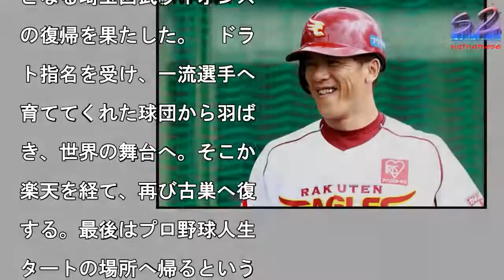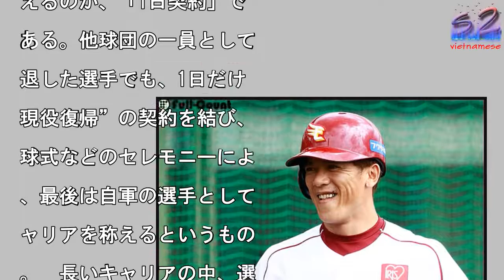「最後は古巣で」は日米共通？ プロ野球人生スタートの場所へ帰る選手たち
写真を拡大

ドライなだけではないメジ

ーの契約　先日、松井稼頭

外野手が選手兼テクニカル

ーチとして、2003年以

となる埼玉西武ライオンズ

の復帰を果たした。　ドラ

ト指名を受け、一流選手へ

育ててくれた球団から羽ば

き、世界の舞台へ。そこか

楽天を経て、再び古巣へ復

する。最後はプロ野球人生

タートの場所へ帰るという

トーリーには、故郷へ帰る

いう日本人の心が宿ってい

ように思える。しかし、キ

リアの最後に古巣へ貢献す

という考えは日本だけとい

わけではない。　海を越え

メジャーリーグでも最後に

巣へ戻っていくというケー

はこれまでにも複数あった

日本人のファンにも多く知

れているケン・グリフィー

ジュニアもそのうちの1人

。1987年のドラフトで

体1位でシアトル・マリナ

ズから指名を受け、2年後

19歳の若さでメジャーデ

ュー。11シーズンもの間

マリナーズの一員として活

するが、2000年にはシ

シナティ・レッズへ移籍。

ッズ9年目の途中でシカゴ

ホワイトソックスへ移るも

そのオフには再び古巣のマ

ナーズに復帰する。2シー

ン後に引退したが、野球殿

入りする際にはマリナーズ

帽子を選んだ。　グリフィ

の場合はマリナーズからの

レードを要求して、地元で

るシンシナティへ念願の移

をすることとなった。結果

して、シンシナティでは怪

の多いキャリアとなってし

い、思うような活躍はでき

かった。それでもFAとな

たグリフィーにマリナーズ

ラブコールを送り、復帰を

現させた。一度去った選手

再び迎え入れる、そんな懐

大きさもメジャーリーグに

存在する。メジャーには引

後の選手との「1日契約」

一度FAでチームを去った

に手を差し伸べる。そうい

たチャンスを古巣が与える

ースもみられる。サンフラ

シスコ・ジャイアンツで3

のワールドシリーズ制覇に

献してきたパブロ・サンド

ル。2015年オフにはF

となり、大型契約でボスト

・レッドソックスへ移籍し

。そしてもう1人挙げたい

は、ニューヨーク・メッツ

遊撃手を長らく担ってきた

セ・レイエス。2011年

フにFAとなってマイアミ

マーリンズと大型契約に合

し、その後はブルージェイ

、ロッキーズへの移籍が続

た。　2人とも長らく中心

手として育ったチームを離

、新たな挑戦を求めて飛び

った。だが結果は振るわず

挽回のチャンスを求めてい

ときに手を差し伸べたのが

巣球団だった。　メジャー

ーグでは、選手の移籍が多

、ドライでビジネス優先の

界に思われるが、その中で

球団が親心を持つケースは

く存在する。その象徴とも

えるのが、「1日契約」で

ある。他球団の一員として

退した選手でも、1日だけ

現役復帰”の契約を結び、

球式などのセレモニーによ

、最後は自軍の選手として

ャリアを称えるというもの

。　長いキャリアの中、選

それぞれの決断がある。一

は去ってしまうかもしれな

が、それでもチームは歴史

継続していくために必要な

材には帰る場所を作る。日

共に存在する様々な形での

古巣復帰”のその後。来シ

ズン以降もまた楽しみにし

いきたい。（「パ・リーグ

インサイト」新川諒）（記

ト）

#「最後は古巣で」は日米共通？　プロ野球人生スタートの場所へ帰る選手たち  #「最後は古巣で」は日米共通？　プロ野球人生スタートの場所へ帰る選手たち